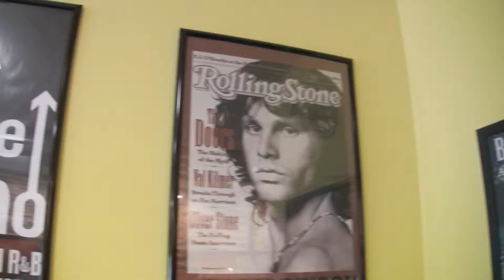Barstorming: The Emack Attack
Journal Star writers Phil Luciano and Danielle Hatch explore the offbeat oddities and crazy quirks of the Peoria area restaurant and bar scene in their weekly video report Barstorming. This week, the duo take on a nearly impossible challenge - the Emack Attack - seven pounds of ice cream and toppings, including whipped cream and cherries, at Emack & Bolio's in Peoria Heights.